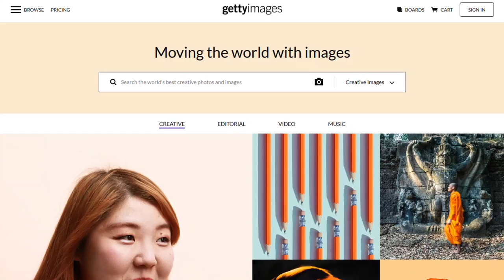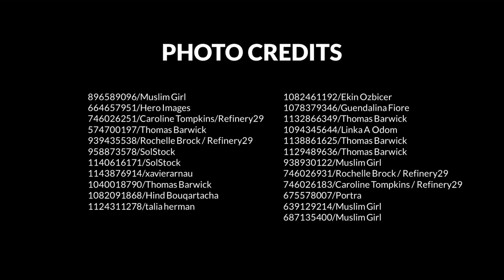Getty Images and iStock: Who We Are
Emilie, Senior Content Editor at Getty Images and iStock, discusses who we are as a creative content company.

Apply to become a contributor: Download the Getty Images Contributor app in the Apple App or Google Play stores.